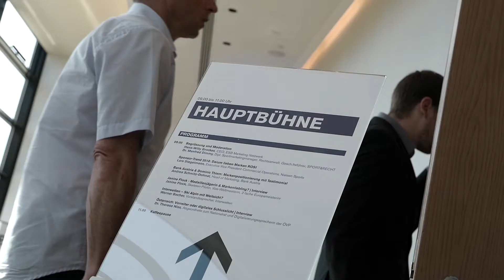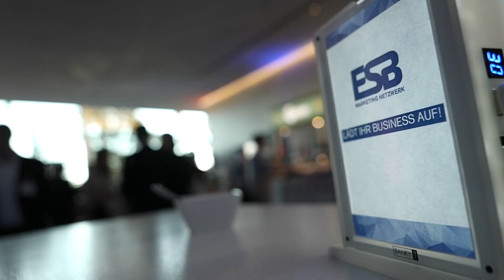Sport & Marke 2018: Österreichs bedeutendster Sportbusiness-Kongress in Wien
SPORT & MARKE war auch im fünften Jahr mehr als nur ein Branchentreff. Ein Auszug aus der Teilnehmerliste bestätigt, welchen Stellenwert die Vera nstaltung mittlerweile hat. In Diskussionsrunden mit ÖFB-Präsident Leo Windtner, ÖFBL-Vorstand Christian Ebenbauer, Christine Scheil, der Geschäftsführerin von Sky Österreich sowie den Fußball-Experten Andreas Herzog, Alfred Tatar und Manuel Ortlechner drehte sich alles rund ums runde Leder. Und auch die Skeleton-Pilotin Janine Flock, Mr. Million Armin Assinger, Mountainbike-Profi Fabio Wibmer und Handball-Manager Conny Wilczynski ließen sich das hochkarätige Treffen nicht entgehen.